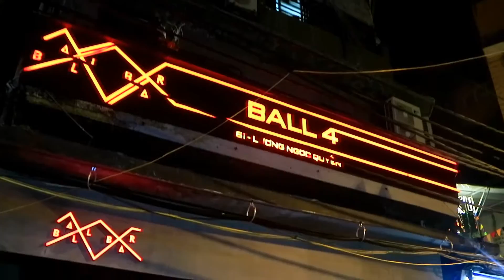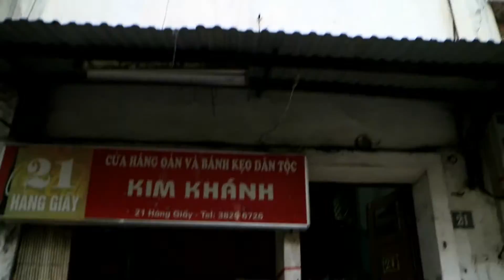Hà Giang 10-2016 - Phần 9/9 - Môt thoáng Hà Nội !